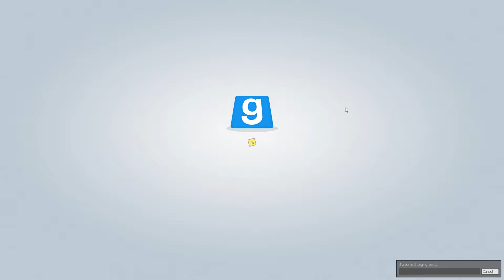Garry's Mod TTT Funny Moments - TOTALLY UNDER WATER & LITTLE EINSTEINS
Illuminati (X-Files) Theme Trap Remix (Prod. Holder)

Little Einsteins Mix (Prod. 886Beatz)

Description: FUCK THIS THUMBNAIL WAS SO HARD TO MAKE! JUST TAKE ME ON A ROCKET SHIP!